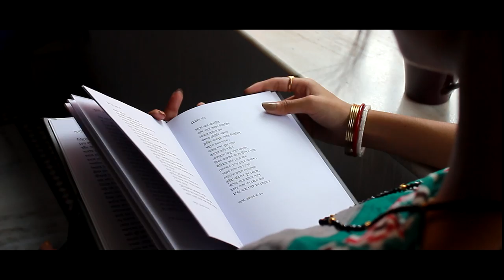Dhrubotara || Official Trailer HD || Estrella Productions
Dhrubotara || Official Trailer HD || Releasing 4th October, 2017

Dhrubotara - The story, reflecting the life of two lady celebrating Friendship even after a communication gap of 10 years and helps one another to rise up from the odds.

Written & Directed by - Bodhishatwa Roy

DOP - Ditam Chakraborty and Pushpak Sanyamath

Editing and SFX - Hritavash Saha

Cast - Bananti Chakraborty, Arshia Saha, Sayak Chakraborty, Ankita Chakraborty